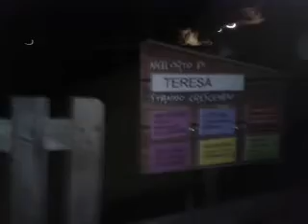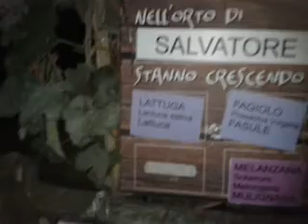Orto di teverolaccio (succivo)